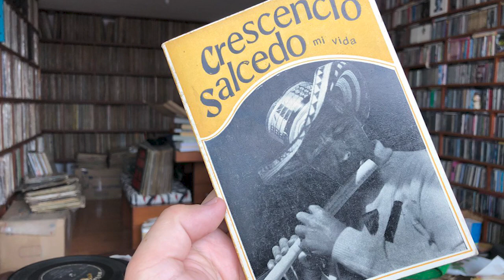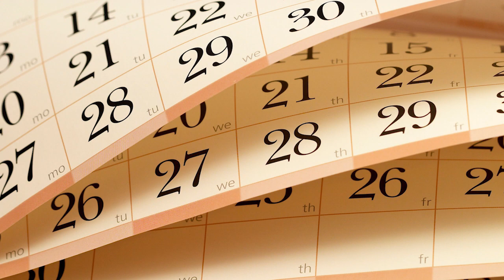DIALOGANDO CON CAFE LITERARIO GUILLERMO LEÓN FLÓREZ MONITOR DE COROS Y CUERDAS